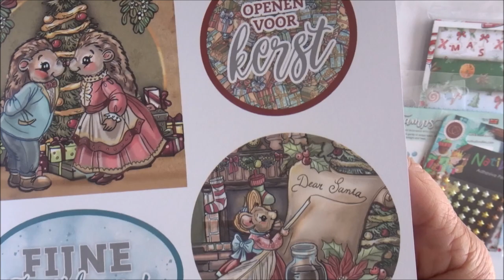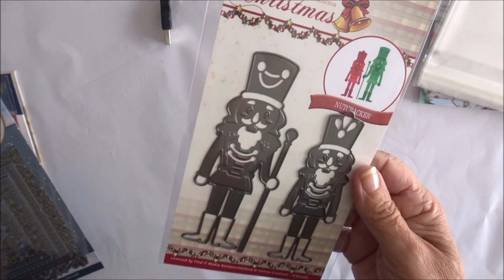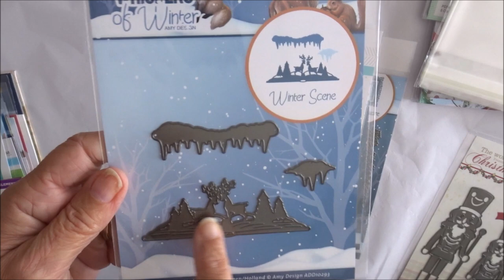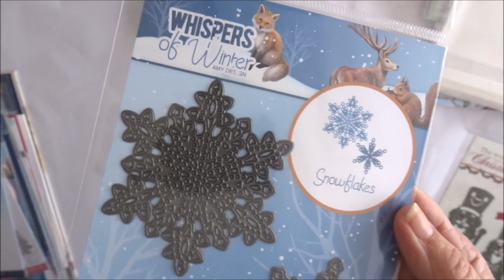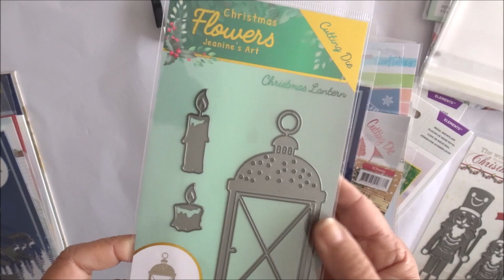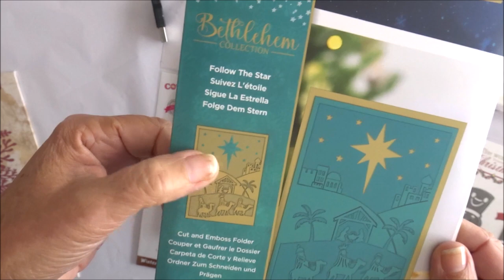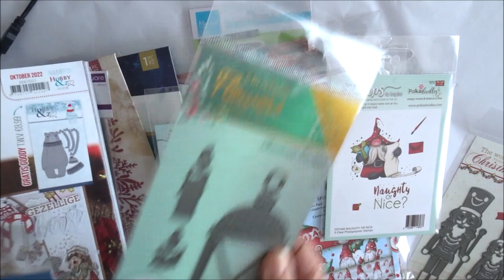Nouveautés boutique : dies etc...